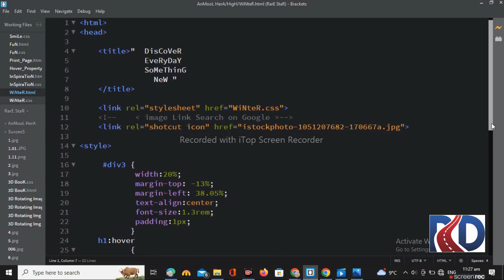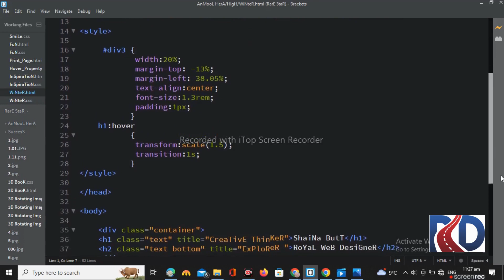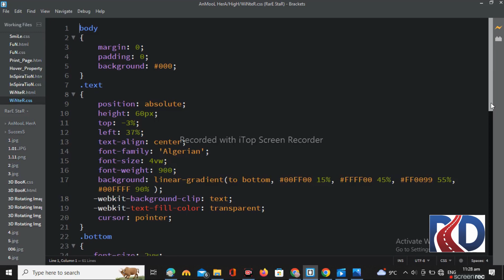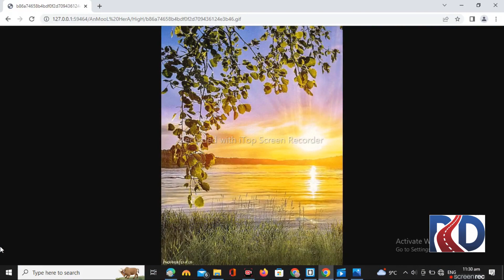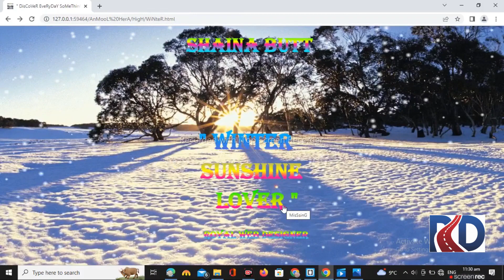FeEeL AnD EnjOY WiNteR SeaSoN || WeB PaGe || UsinG HTML & CSS || RoYaL WeB DesiGneR